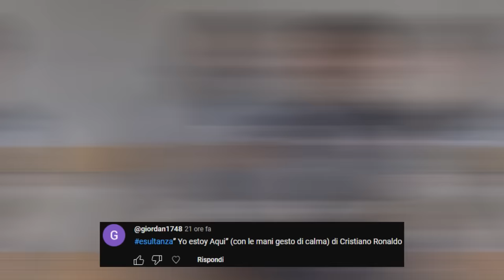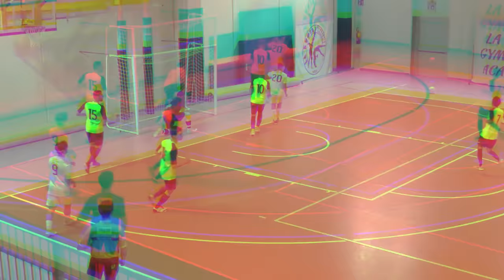😱⚽ PRIMO RIGORE CALCIATO da FABIO DI MAURO nella SEMIFINALE da DENTRO o FUORI di COPPA (assurda)